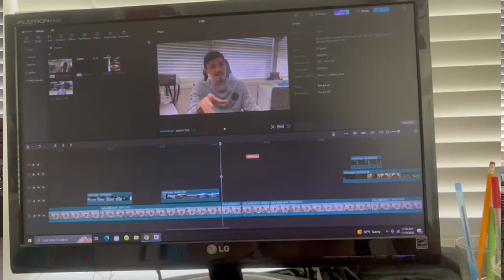5 Things I’ve learned from Making My First No-Budget Short Film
Me and My friends made a 0 dollar budget Short film called 'The Weekend'

5 Things I’ve learned from Making My First No-Budget Short Film
0:49 - iPhone Is Amazing
1:36 - Make a Interesting, Fun Story
2:46 - Editing is a pain in the ass..
4:29 - Do it NOW
5:31 - Have fun lol

Need Help with YouTube/Filmmaking? Let's talk Bro

PayPal (all donations will be reinvested back into the channel including future films)